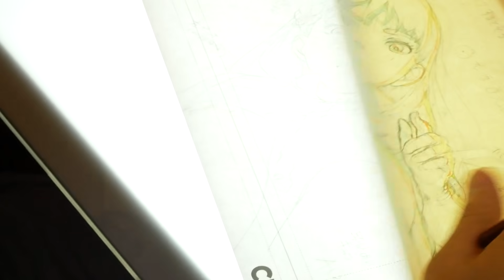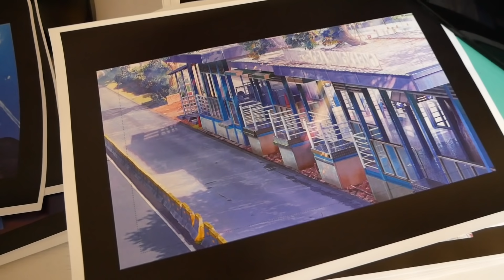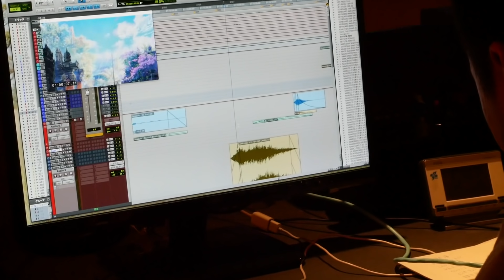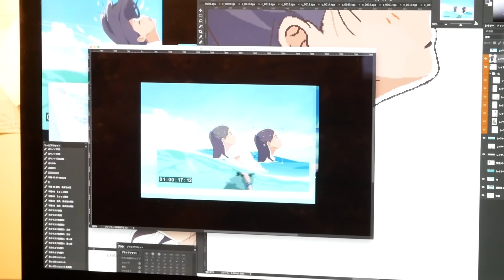Stories Behind TVC Pocari Sweat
Shinomiya Yoshitoshi, animator di balik iklan Bintang SMA berbagi cerita tentang prosesnya menggarap kisah Reza dan Ayu meraih mimpi.

Penasaran dengan  perjalanan Shinomiya dan tim Pocari Sweat dalam membuat TVC Bintang SMA? Shinomiya akan datang langsung ke Indonesia di Pocari Sweat Festival, 16 November 2019 bertempat di Hall Basket Gelora Bung Karno, Jakarta.

Tunggu apalagi! and Loket.com
CLIENT      PT AMERTA INDAH OTSUKA

AGENCY    GOOD REASON ADVERTISING

Creative director
GOMI TOSHIAKI

Creative producer
UEHARA MASAHIRO

PRODUCER SHIMA TAKUO
 OTSUKA MANABU
 KIMURA MAKOTO

ANIMATION PRODUCER
MATSUO RYOICHIRO

DIRECTOR, STORY BOARD, ANIMATION DIRECTOR, ART DIRECTOR
 SHINOMIYA YOSHITOSHI

KEY ANIMATION MINAKATA LAB.
 KURODA ASUKA
 MUROI FUMIE
 YABUKI TOMOMI
 YAMADA SAKI
 SYUTO TAKEO

BACKGROUND ART ICHIKURA TAKASHI
 NISHIMA TAKAFUMI
 KAWASAKI MIWA
 NAKAE MIHI
 MINAGAWA MAKI
 MIZUKI MORIMOTO

CHIEF BETWEEN ANIMATION
TONEGAWA　MEGUMI

BETWEEN ANIMATION chiptune
 ARAI SHUN
 OUTANI MIZUHO
 FUJII NORIKO
 KIM NANUM
 MOCHIDUKI KOTONE
 MURAKATA MAYU
 PEI XINYUE

 STUDIO KAGURA
 TOMITA MIHOKO

 TAKURANKE
 TERADA KUMIKO
 ITO KAORI

 WAO WORLD
 F.A.I

COLOR DESIGN
CHIBA EMI

COLOR DESIGNATION
KOMIYA HIKARI

TRACE,PAINT
STUDIO KAGURA

 IURA SYOKO
 USHIYAMA HIROMI
 TONEGAWA YUKI
 HUKUDA YURIE
 ANDO KANAE

 BIRD
 F.A.I

COMPOSITE
HOSHINA TAKUMI

CG
SAKASHITA　NOBUYOSHI
YOSHINO　KOHEI

EDITOR
JINGUJI　YUMI（O HENSYU）

SE
AKAZAWA YUJI

PRODUCTION MANAGER
HAMASAKI SYUHEI

SETTING PRODUCTION
NISIHIKAWA SHINGO
FURUGEN MINORI

CM PRODUCTION
nice Co.Ltd.

ANIMATION PRODUCTION
CLAP  Co.Ltd.
MAPPA Co.Ltd.